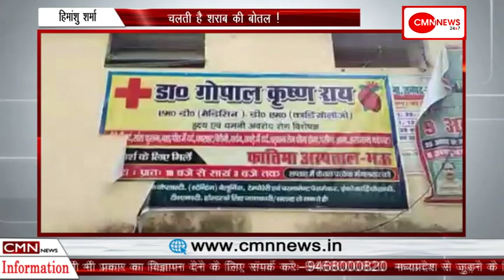मऊ-ब्लाक बना कूड़ा घर !